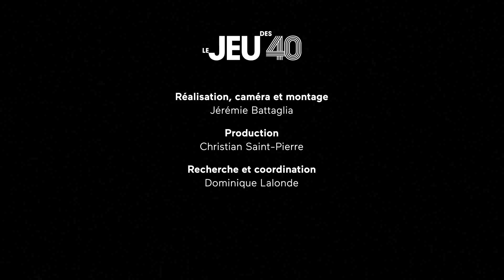Romain Fabre :: Concepteur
Le JEU des 40

Formé à l’École nationale de théâtre, 2003
Réalisations marquantes : Je voudrais me déposer la tête (Jonathan Harnois, Claude Poissant, Théâtre PÀP, 2007), Moi, dans les ruines rouges du siècle (Olivier Kemeid, Theâtre d’Aujourd’hui, 2012), 4.48 Psychose (Sarah Kane, Guillaume Corbeil, Florent Siaud, Les Songes turbulents, 2016).

Quand il dessine l’espace, c’est pour que les comédiens puissent l’habiter, le hanter. Ainsi, le théâtre lui permet d’élargir son horizon, de concrétiser l’abstrait, de fabriquer quelque chose de plus grand que lui, même s’il faut pour cela flirter avec l’imprévu. Il se dit accoucheur d’idées, qu’il met au service du metteur en scène, en pensant à créer une complicité avec le public. Étonnantes, ses scénographies sont des écrins qui magnifient le jeu et amplifient le texte, afin de – peut-être – révéler la beauté du monde…